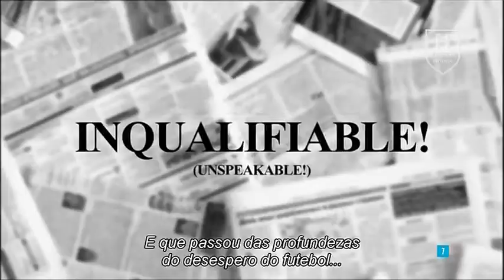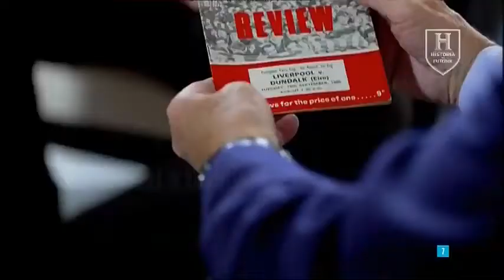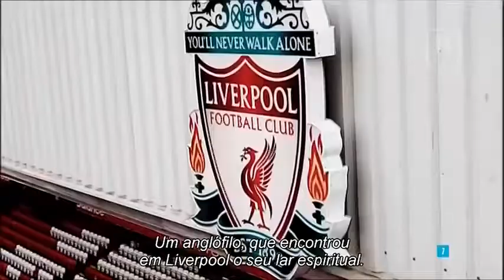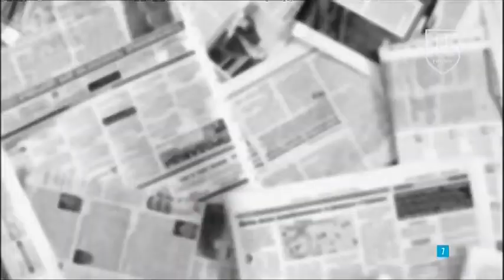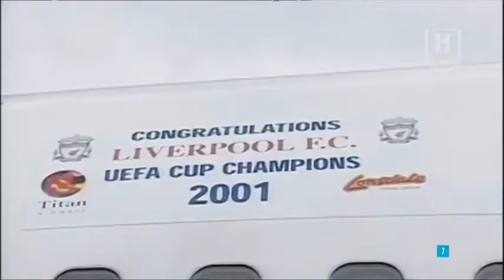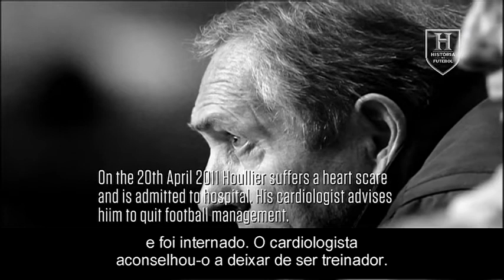Football Godfathers : Gerard Houllier